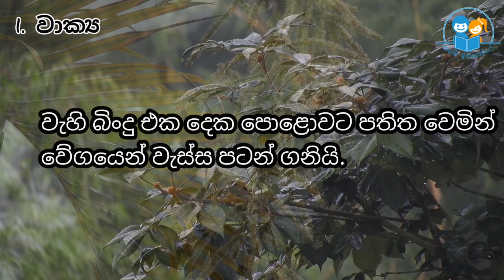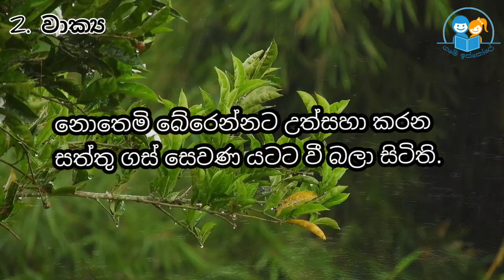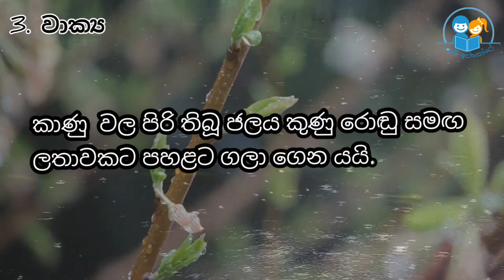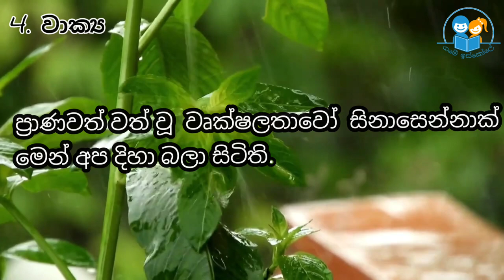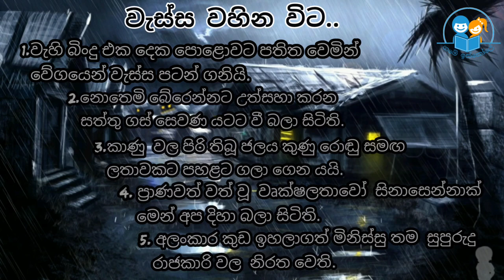වැස්ස වහින විට l ගමේ ඉස්කෝලේ රචනා l rain l sinhala essay l ශිෂ්‍යත්වයට අනුමාන රචනා l HD rain l 3,4,5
3/4/5 ශ්‍රේණිය l වැස්ස  වහින ⁣විට  l ගමේ ඉස්කෝලේ රචනා l rain l sinhala essay l ශිෂ්‍යත්වයට අනුමාන රචනා l HD rain l

ගමේ ඉස්කෝලේ  ටීචර් මෙහෙයවන 3,4,5 ශිෂ්‍යත්ව online පන්තියට ඔයාටත් දැන් සම්බන්ධ වීමට හැකියාව තියෙනවා.
👊ඉලක්ක ප්‍රශ්න පත්‍ර හා අනුමාන ප්‍රශ්න පත්‍ර
👊සිංහල ව්‍යාකරණ
👊 විෂය නිර්දේශිත පරිසර පාඩම්
👊විෂය නිර්දේශිත දෙමළ හා ඉංග්‍රීසි
👊ගණිතය හා ගණිත ගැටලු
👊විභ්‍යතාමානය
👊 රචනා හුරුව

මේ සියලුම විෂයන් ඉගෙන ගැනීමට අපේ online  පන්තියට ආවොත් ඔයාට පුළුවන් . ඉතින් ඔයාට කරන්න තියෙන්නේ ඔයාගේ නම,ශ්‍රේණිය  සඳහන් කරලා 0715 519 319 අංකයට Whatsapp පණිවිඩයක් යොමු කිරීම පමණයි.. ❤️😊

sinhala rachana kiyaweema minisa sampurna karai in sinhala
2020 o/l sinhala rachana,
5 wasara sinhala rachana,
2 wasara sinhala rachana,